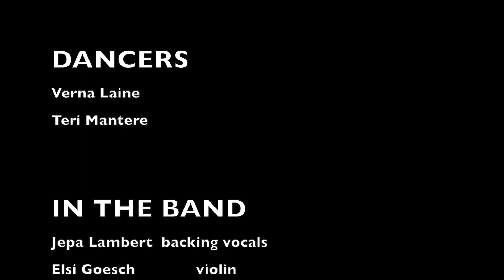Somehow - Teri Mantere (Official Video)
Music video for the June 2023 single release 'SOMEHOW' by Teri Mantere.

music & lyrics by Teri Mantere
choreography & aerial acrobatics by Verna Laine

dancers - Verna Laine & Teri Mantere

in the band:
Jepa Lambert - backing vocals
Elsi Goesch - violin
Emilia Aarnio - cello
Juhana Kiiski - drums

lyrics:
Verse 1
thunder rolling down the valley view
I’m sitting congruent and next to you
the softest touch brushes between our feet
I’m a weeping lamppost on a rainy street

chorus
somehow you’ve come to mean
everything
everything that’s good in the world to me
somehow you’ve opened up
everything
everything that’s good in me

verse 2
lightning strikes right in
in the space that we have left between
lighting up flashes from scenes
throwing precious limelight on what it all means

Song released through Music Box Helsinki